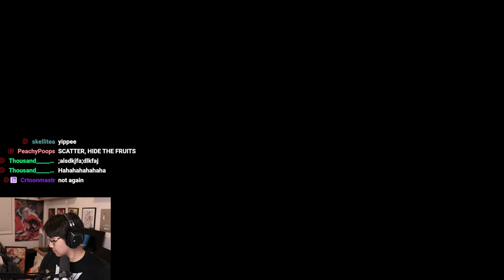28 December 2023: Fortnite - the epic adventure continues